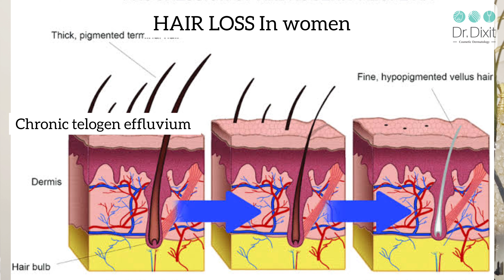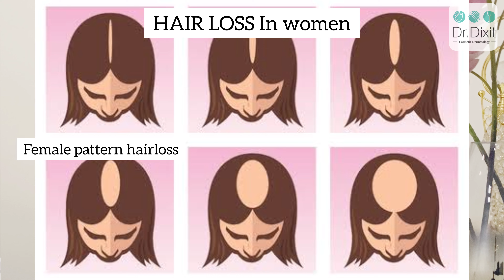Female Pattern Hair Loss | Hair Loss in Women | Cause of Hair Loss Female | Dr. Rasya Dixit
In this video, Dr. Rasya Dixit, a dermatologist in Bangalore, discusses female pattern hair loss, its causes, and potential treatment options. She explains that this condition is often linked to genetics, hormonal changes, and ageing.

Dr. Dixit highlights the importance of early diagnosis and outlines various treatment options, including topical solutions, medications, and lifestyle changes.

She also emphasises consulting a dermatologist for personalised advice and effective management of hair loss.

00:00- Introduction
00:32- Hair Loss in Women Accute Telogen  Effluvium
01:32- Chronic Telogen Effluvum
03:03- Female Pattern Hair Loss
03:40 - Conclusion

📍 32, 1st Floor, 1st Main Cross, above HDFC Bank, 1st Block Koramangala,
 Koramangala, Bengaluru, Karnataka 560034.
Welcome to Dr. Rasya Dixit’s YouTube channel, your go-to source for informative and educational content related to skin & hair. Dr. Dixit is a renowned dermatologist & aesthetic physician and the most trusted cosmetic dermatologist in Bangalore for the last 13 years. She founded Dr. Dixit Clinic in 2014, which is a centre of excellence for cosmetic dermatology and evidence-based dermatology in Bangalore. An alumna of the prestigious St. John's Medical College, Dr. Dixit pursued her postgraduate degree in Dermatology from the Christian Medical College, Vellore.